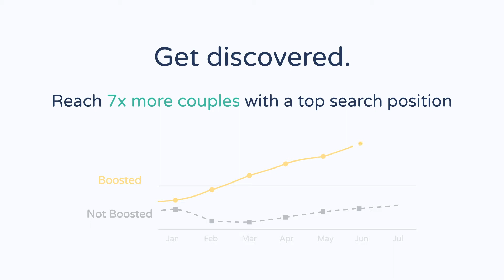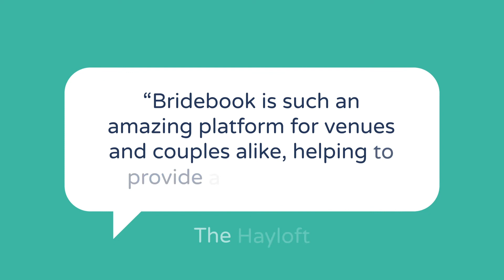Become a professional venue on Bridebook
Rated #1 by Apple, the Bridebook app is relied on by 70% engaged couples to track wedding plans and discover their dream venue. 80,000 businesses globally trust Bridebook to achieve results.

Bridebook is built for members of the industry, by members of the industry.

As a Bridebook partner, venues can get discovered, get booked, get ahead whilst enjoying tailored business support.

We help partners:
- Target ideal couples
- Get quality enquiries
- Book more weddings
- Enhance SEO
- Access competitor & market insight